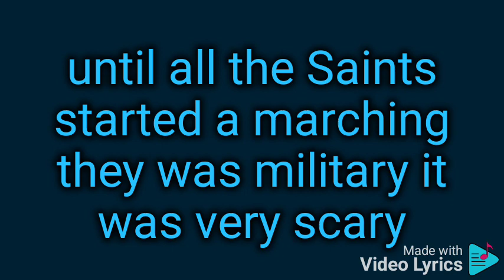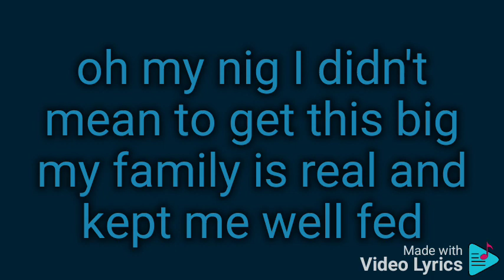Tah-Drew Bey(Lyrics Video)